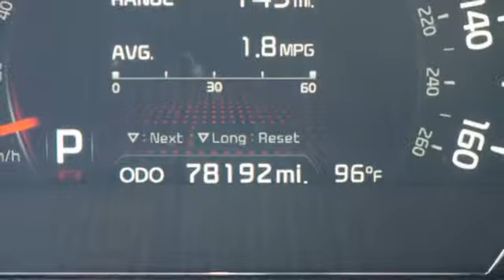Used 2015 Kia Sorento Tampa FL St. Petersburg, FL 293424A - SOLD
Year: 2015
Make: Kia
Model: Sorento
Trim: Limited V6
Engine: 3.3l 6 Cylinder Fuel Injected
Transmission: FWD Shiftable Automatic
Interior: Black
Mileage: 78120
Stock #: 293424A
VIN: 5XYKW4A78FG603467

Address:
101 East Fletcher Avenue